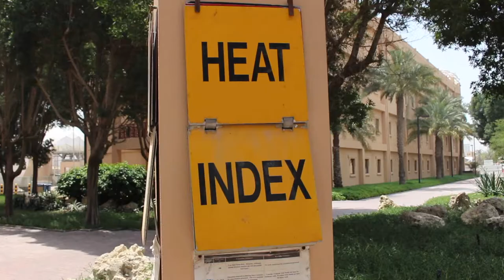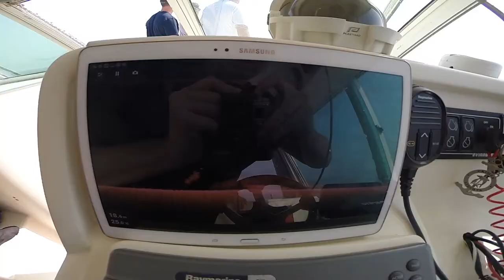This SHIPWRECK was FULL of TOILETS and SEA SNAKES!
Welcome to our third port call of our 2017 deployment! The Kingdom of Bahrain! In this video I took an MWR trip to a wreck 20 miles off the coast. The wreck was that of the Al Boom. It was Dhow that sunk in the 1900's carrying goods, mostly toilets as you can see! All in all It was an awesome dive! I saw my first sea snake which I am not a fan of! I'd rather deal with the large sharks off the east coast of Florida. If your in the area and don't mind a few jellyfish stings, Check it out! The other clips in the intro were from our Suez Canal transit.